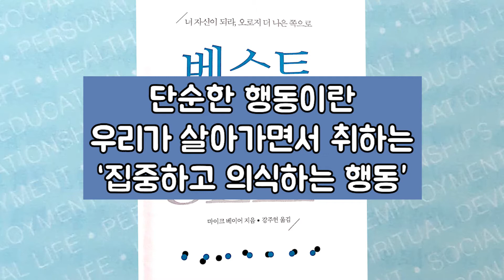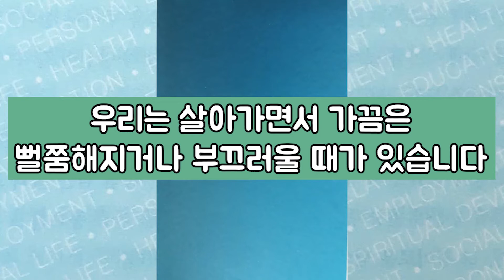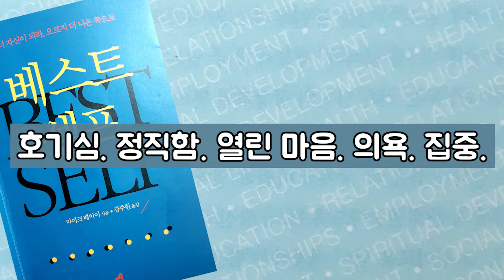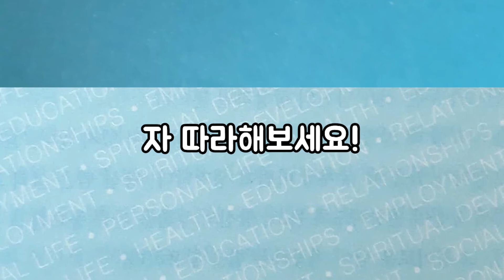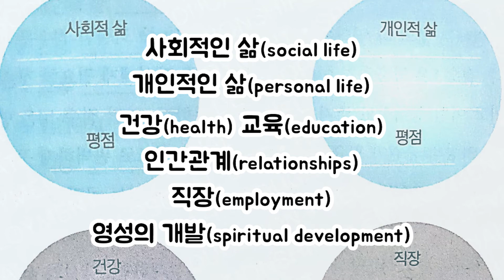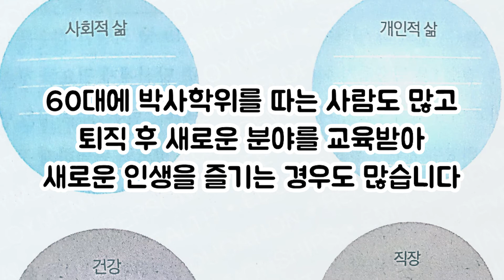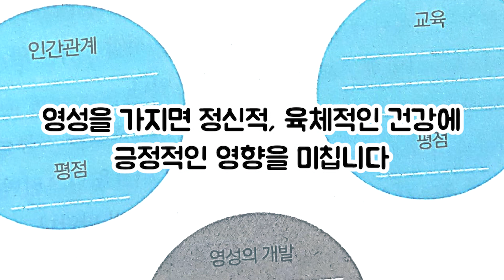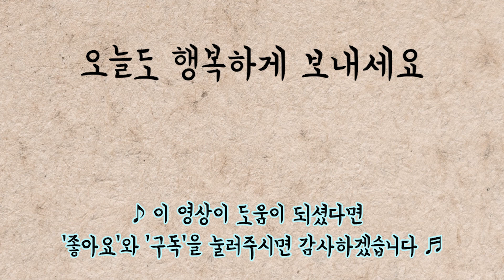[책과 함께] 모든 것은 '내가'하기에 달렸다｜베스트 셀프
베스트 셀프 / 마이크 베이어 지음(로크 미디어)

마이크 베이어: CAST센터 창립자.
라이프 코치: 정신건강 문제를 해소하기 위한 문화적이고 사회적인 변화에 필요한 의식을 갖도록 도우며 최고의 자아를 갖도록 돕는 일을 함.

우리 모두에게는 마음속에 깊이 감추어둔 꿈과 욕망이 있다. 그 욕망이 우리 의식의 표면 위로 부글부글 끓어오르면, 우리는 반사적으로 그 욕망을 억누르고 보이지 않는 곳에 밀어 넣으며 못 본 척한다.
그 이유가 무엇일까? 욕망을 인정하고 조금씩 늘어나는 버킷리스트에 덧붙이는 것보다 억누르는 것이 더 쉽기 때문이다.
우리는 '그래, 할 수 있을 거야. 언젠가는!' 이라고 생각한다. 언젠가..
당신에게 언젠가는 정확히 언제인가? 마음속에 담긴 뜨거운 열망을 언제
쯤에나 구체화할 것인가?
지금이라도 꿈을 실현하라. 더는 뒤로 미루지 마라.
인생은 짧다. 이 세상에서 당신의 역할은 생각보다 크다.

- 글 중에서 -